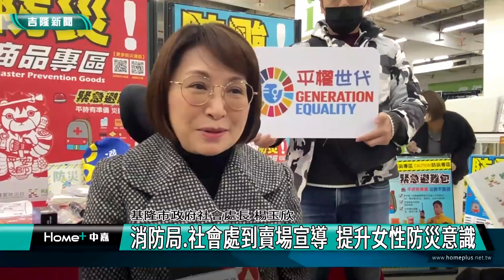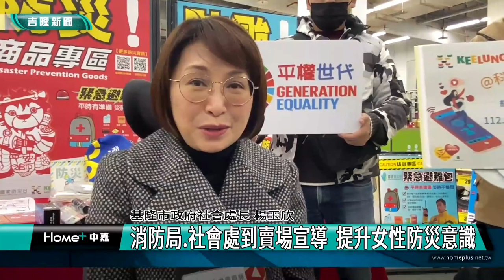防災｜衛生棉｜賣場女性用品防災宣導! 衛生棉、保鮮膜有妙用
(中嘉新聞記者黃紹銘/基隆採訪報導) 土耳其發生大地震，加上近來台灣也發生零星地震，為強化女性國人防災意識，三月八日婦女節前夕，基隆市消防局與社會處，舉辦防災說明會，以女性觀點出發，宣導像是衛生棉、保鮮膜等用品，都能在急用時派上用場。

桌面上擺滿各種防災用品，有電池、手電筒、泡麵等，通通都能裝進小小的避難包，但細一看，像是婦女常使用的保鮮膜、衛生棉及尿布，其實在避難時，大有用處。

根據資料統計，日本阪神、東日本大地震，女性死亡數，高於男性，顯示災害應變時，男性與女性抗災需求各有不同。

三八婦女節前夕，消防局與社會處在愛買基隆店辦防災用品說明會，以女性觀點出發，教導女性防災、避難，該如何準備。

來到賣場，防災商品，應有盡有，業者也說，每年配合消防局設置防災專區，業績成長兩成左右。

台灣位於地震帶，又常有颱風，培養國人有防災意識，正是當務之急。